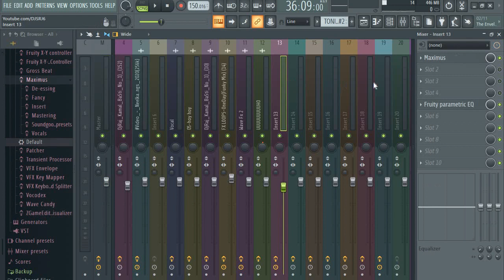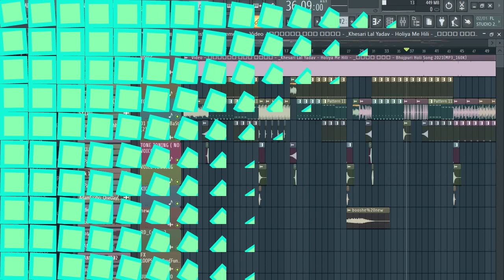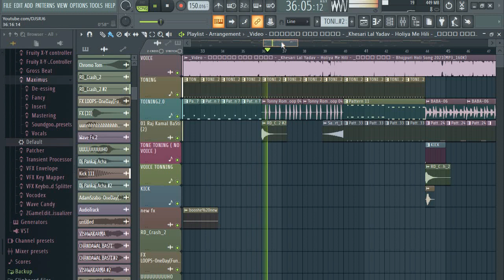khesari lal new song | Holiya Me Hili | No Voice Tag | Flp Project | होली​ गीत | होलिया में हिली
like fb page 👉wait.

FIRST TIME MEDIAFIRE KA LINK DIYA HU KUCHH PROBLEM  HOTI MUJHE MAF KARIYE

CHANDAWAL BASTI
WAIDHAN(SAI COLLEGE ROAD) SINGRAULI M. P

Khesari​​ Lal Yadav Rang Dala Devar sala
Khesari​​ Lal Yadav New Holi Song
Rang​ Dala Devar sala Holi Song
Khesari​​ Lal Yadav Ka Naya Gana
Khesari​​ Lal Yadav Holi Video Song
Khesari​​ Lal New Video Song 2021
Khesari​​ Lal Yadav New Holi Video Song
Khesari​​ Lal Ke Holi Ke Gana
Khesari​​ Lal Holi Song 2021
Khesari​​ Lal Holi Video Song 2021
Khesari​​ Lal New Song 2021
Holi_2021​_Music_Wide​​
Holi_New​_Video_2021​​
Bhojpuri_New_Holi​_Khesari​​
khesari holi song 2021
khesari lal yadav ka bhojpuri gana
khesari lal yadav ka new holi song

khesari lal yadav ka new holi song 2021

COVER TOPICS

Video​ - होलिया में हिली - Khesari​ Lal Yadav - Holiya Me Hili - होली​ गीत - Bhojpuri Holi Song 2021

holiya me hili khesari lal yadav

होलिया में हिली Dj Song - Khesari​ Lal Yadav - Holiya Me Hili Dj Song - Bhojpuri Holi Dj Song 2021